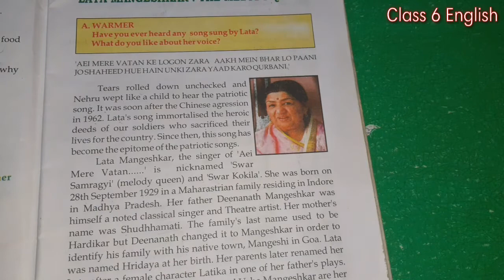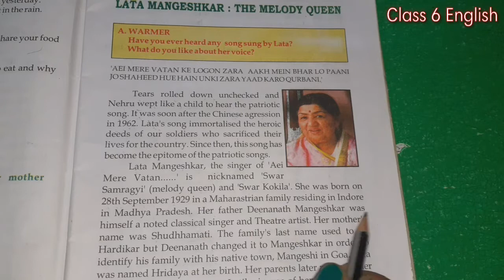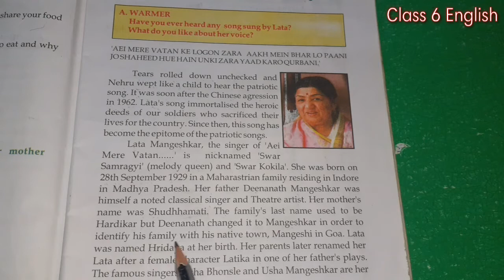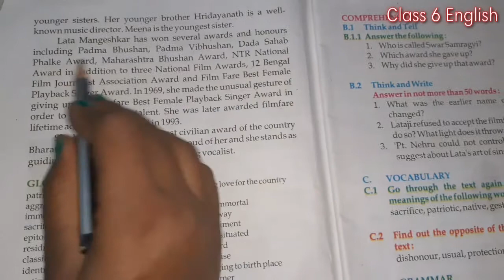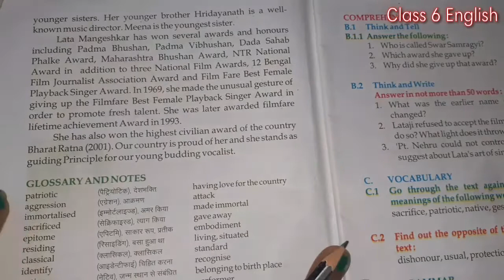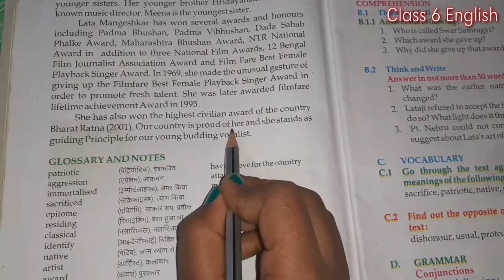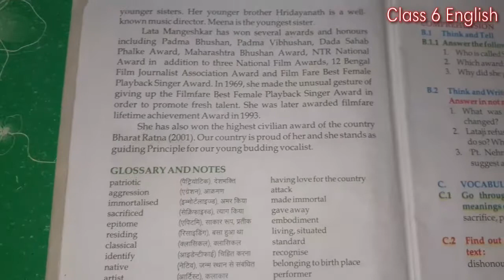Class 6 English lesson 3 (Lata Mangeshkar : The melody queen) part 1 | craze for study